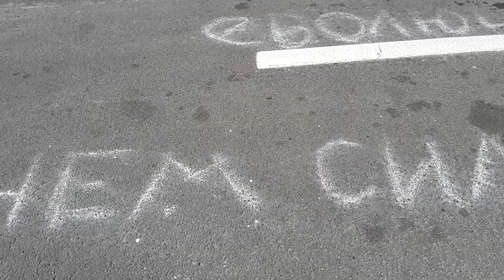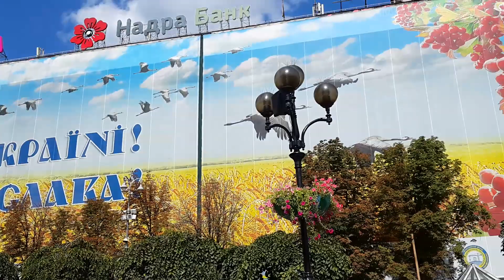Киев Майдан сегодня